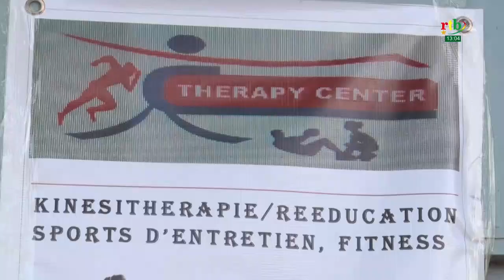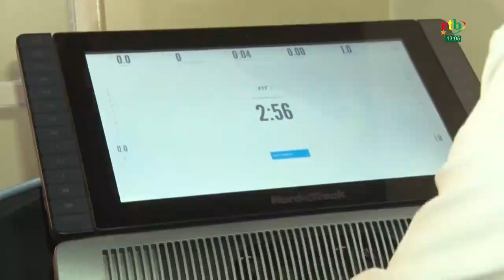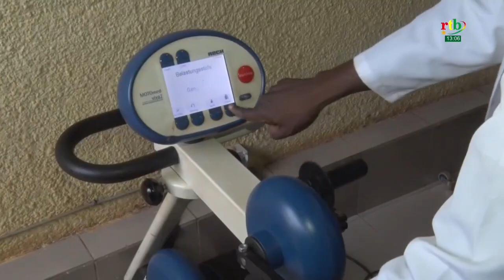Des conseils pratiques sur l'arthrose par le kinésithérapeute, Gilbert VALEA